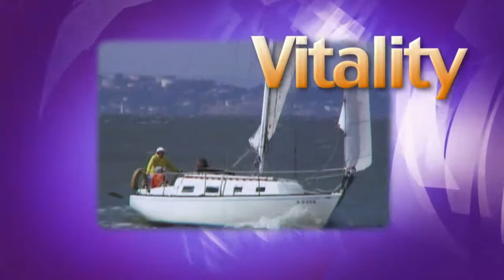BHtv ObamaCare vs 1 131007